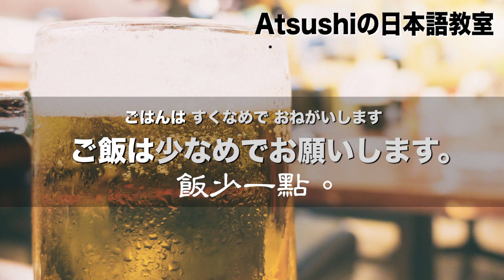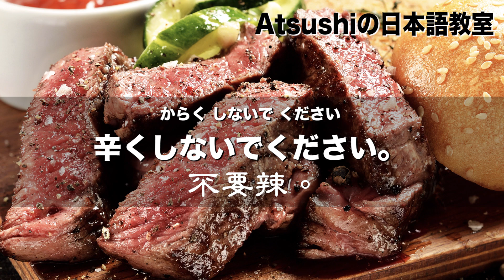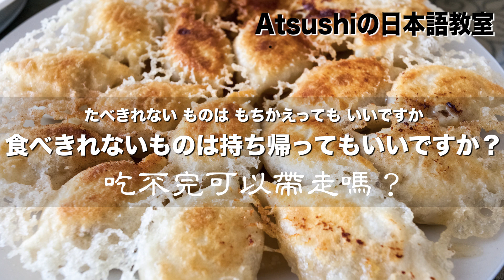在日本怎麼點菜？ 餐廳的日文/日本のレストランでの注文の仕方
今天介紹在餐廳用得到的實用日文會話。

這附近有好吃的壽司店？
我想吃壽司，又不是想吃拉麵。
那一家拉麵店好吃嗎？
我沒吃過就不知道。
鰻魚飯，一份。
飯少一點。
湯多一點。
不要放蔥花。
加個叉燒。
烏龍麵，大，一碗。
抹茶冰兩個。
我要菜單。
加辣。
不要辣。
帶走。
店裡吃。
我不敢吃小黃瓜。
我待會來拿。
莎拉另外算錢嗎？
吃不完可以帶走嗎？
包一個豬排便當。
可以加湯嗎？
給我一雙筷子。
可以給我一杯熱茶嗎？
謝謝你的招待/拜拜。
涉獵最新腦科學・心理學・教育學的日本人教師發現的 「瑞士式語言學習系統」的秘密